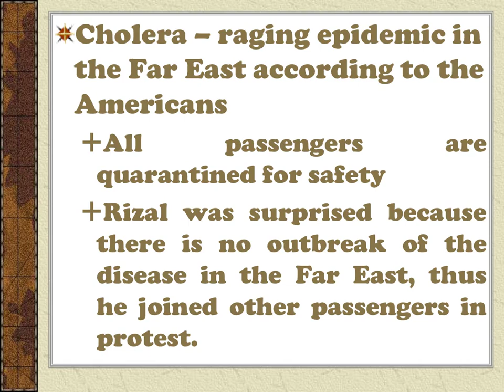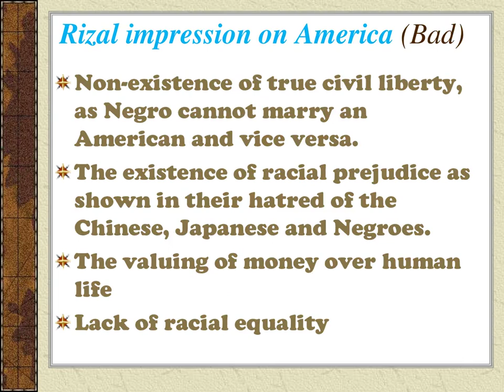Rizal in America